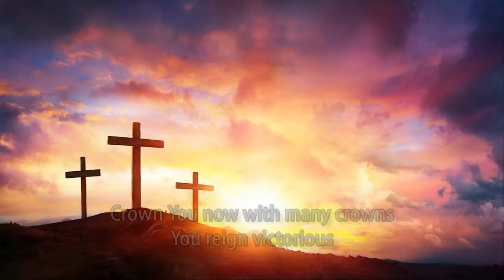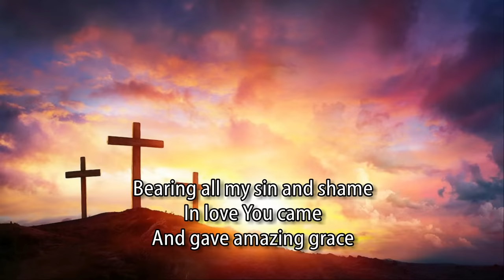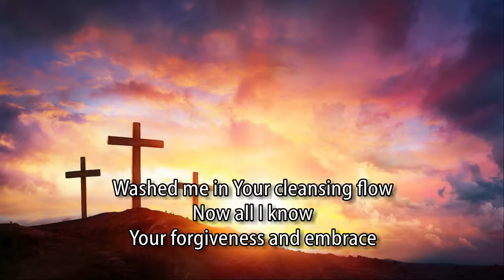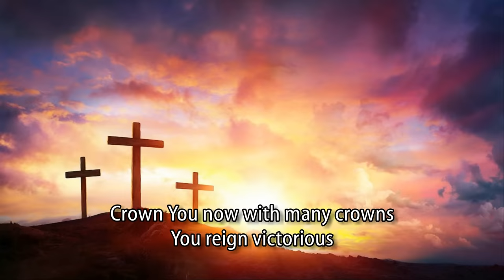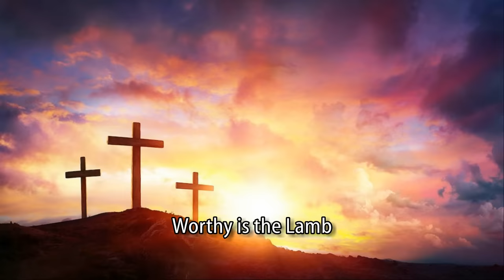Worthy Is the Lamb - The Brooklyn Tabernacle Choir [with lyrics]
"You are worthy, our Lord and God, to receive glory and honor and power, for you created all things, and by your will they were created and have their being." Revelation 4:11 NIV